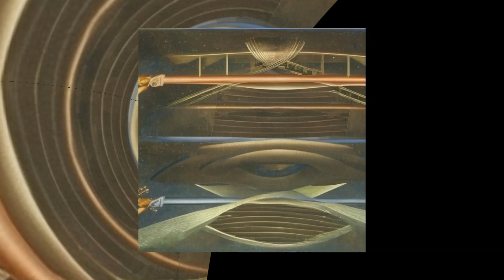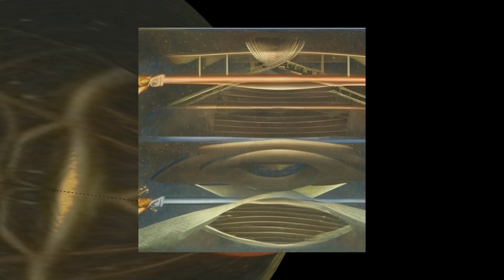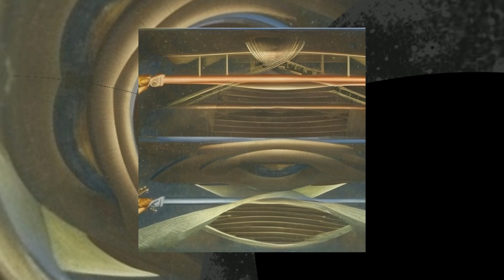Left Field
Snake charming